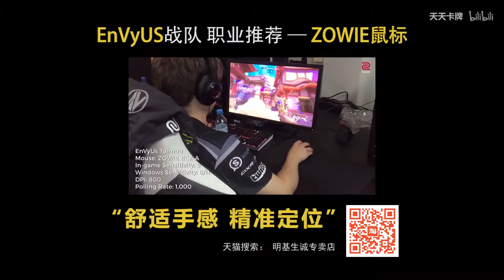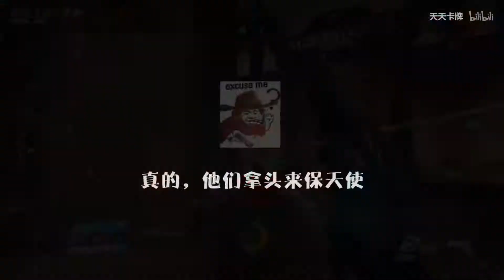守望先锋【午时已到】第28期：YJJ鹅妹子嘤.flv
搬运 本期看点:PIGFF如何调戏敌方大锤；托比昂把黑百合当炮台锤能不能杀人；炮炮的法鸡和猩猩的孽缘